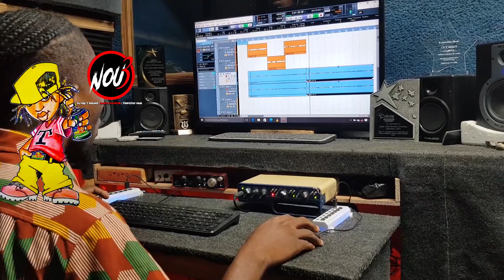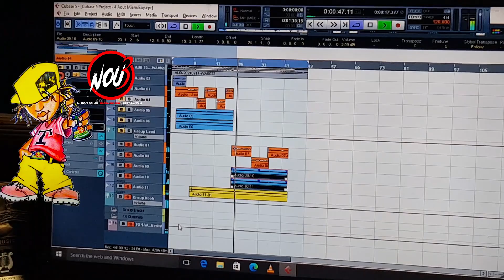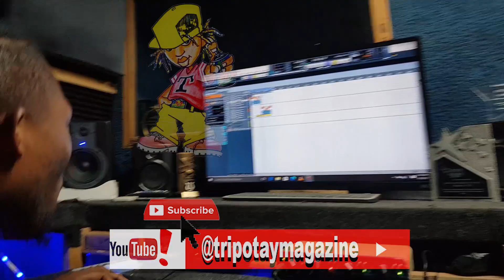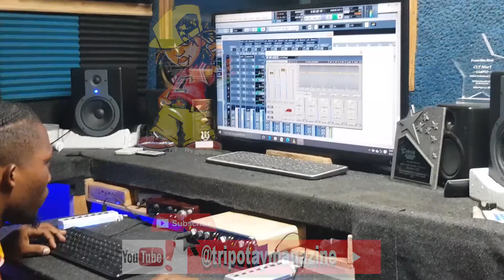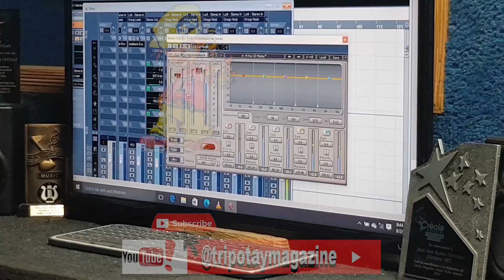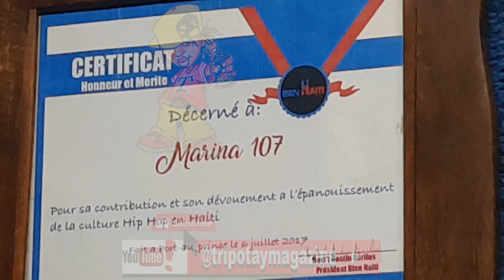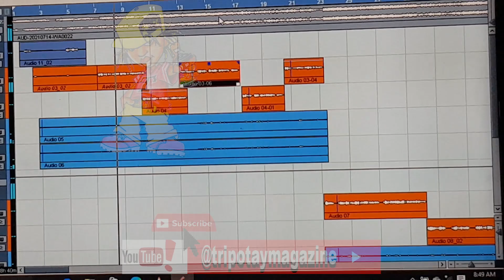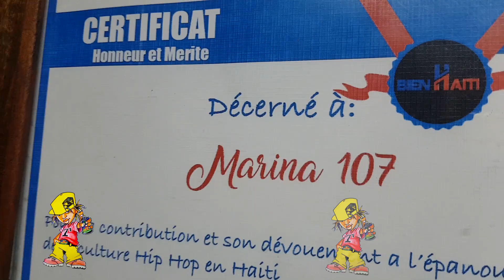Studio Time Ak Kelly Rap Alelouya Omaj Pou Tripotaypam